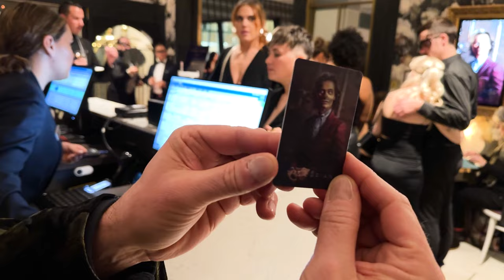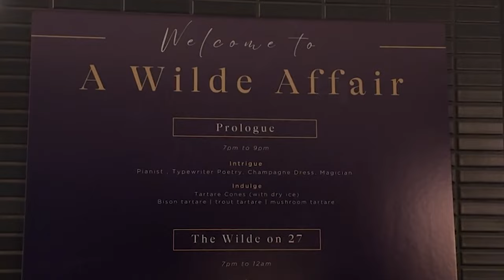This hotel is inspired by Oscar Wilde's The Picture of Dorian Gray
The Dorian, a 27-storey hotel in Calgary, is a nod to the famous novel by Oscar Wilde. After being open for over a year, the hotel threw a masquerade party to celebrate Wilde's birthday as well as their anniversary. Hear why some attendees are fans of the piece of literature and believe more writers should be "iconized" this way.